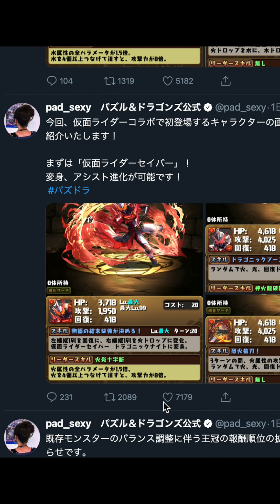「仮面ライダーコラボ」は無課金石を使う価値はあるのか性能解説！【パズドラ】